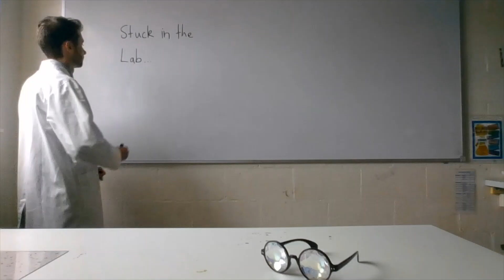Time For Some Science 8 - Winnowing in the Word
A quick look at an ancient biblical separation technique and what it represents (with a bit of covid lockdown nostalgia thrown in).